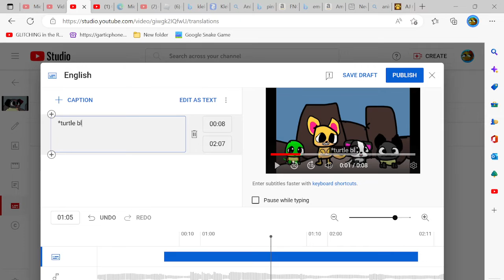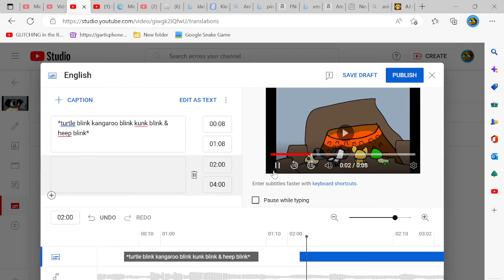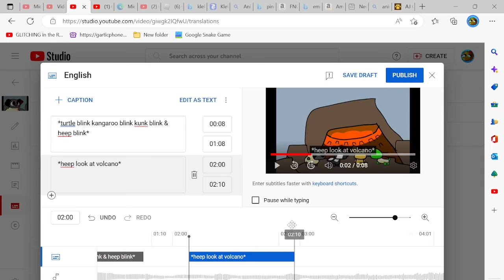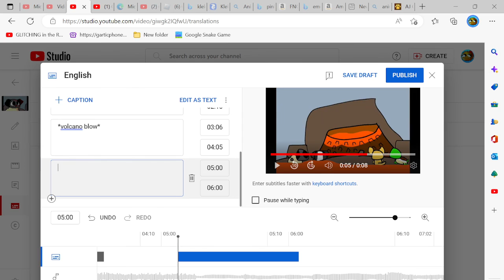Putting subtitles on animal world bumper #11